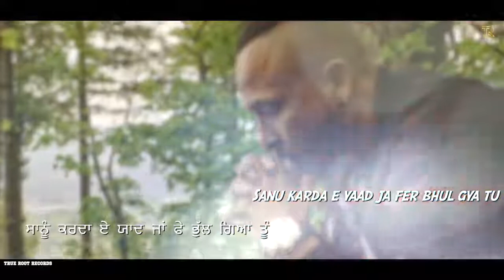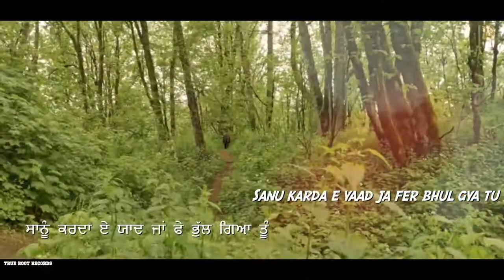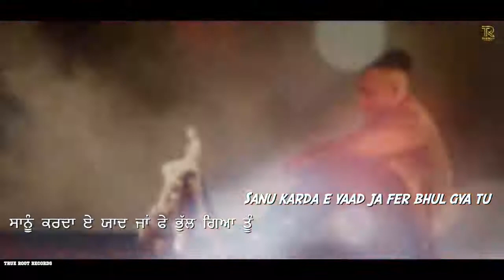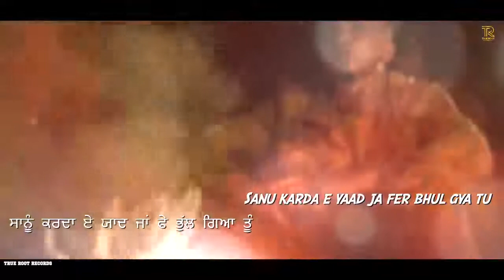Bhul gya by Nav dolorain | music- Prince sembhi| lyrics - Arsh sohal | TRUE ROOT PRODUCTIONS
New Punjabi sad song by Nav dolorain .
Keep supporting guys.